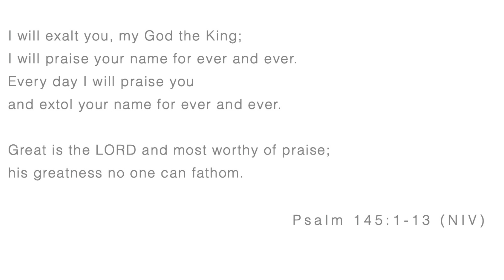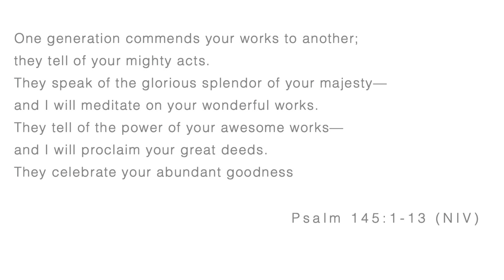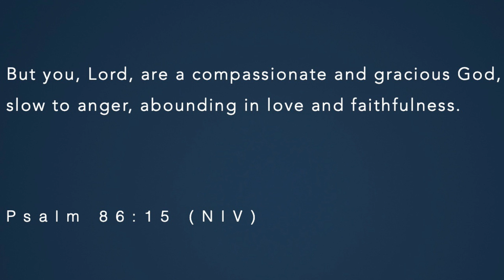Morning Worship Sunday June 14, 2020